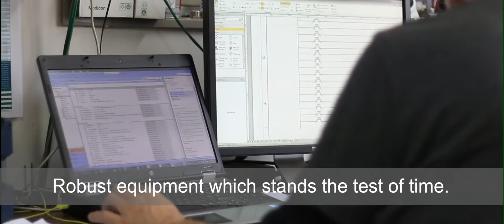Wyma Solutions - Precision manufacturing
• Precision manufacturing.
• Quality components and workmanship.
• Robust equipment which stands the test of time.